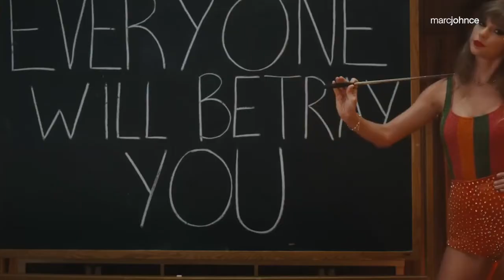Anti Jamboo Marc Johnce Mashup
/!\ ATTENTION /!\
I do not intend to steal, if you don't want to see me uploaded your track on my channel, send a message and I'll delete the video immediately once I received the message, THANK YOU!